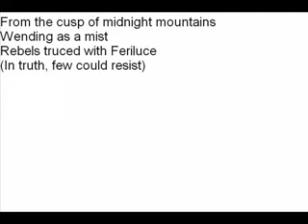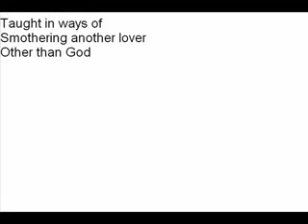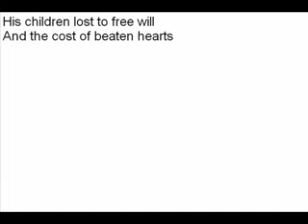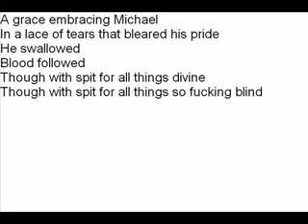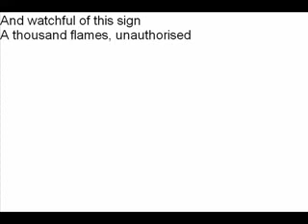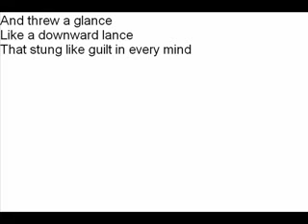Cradle Of Filth - Hurt and Virtue